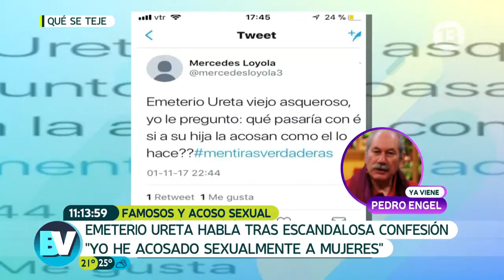Las polémicas acusaciones de acoso sexual de los famosos | Bienvenidos